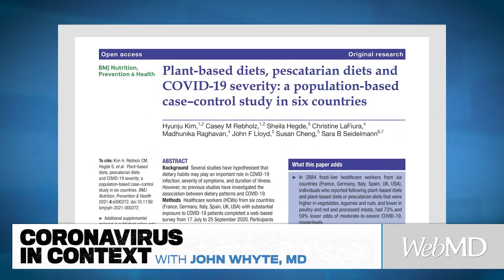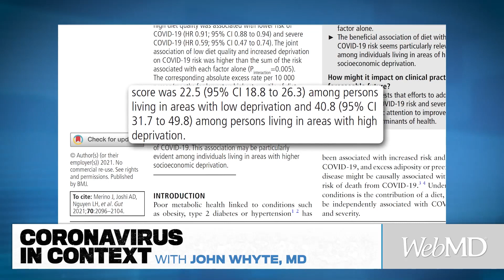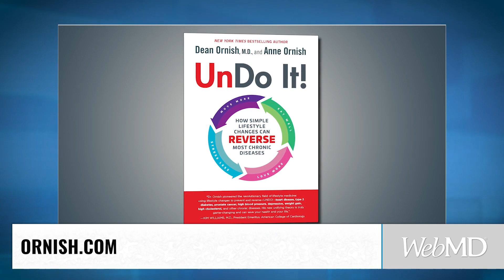Can Dietary Habits Impact COVID-19 Outcomes?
WebMD's chief medical officer, John Whyte, MD, speaks with Dean Ornish, MD, president and founder, Preventive Medicine Research Institute, about the potential impact of dietary habits on COVID-19 severity and overall health.